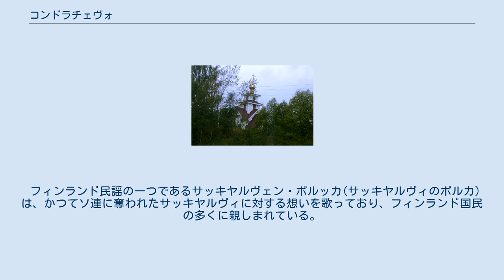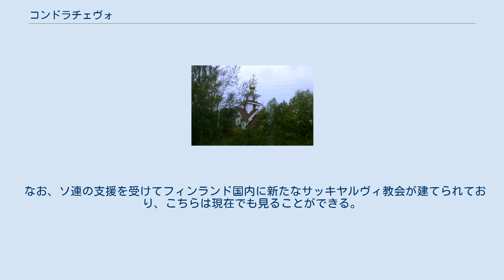コンドラチェヴォ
コンドラチェヴォ（ロシア語: Кондратьево）は、ロシア連邦レニングラード州ヴィボルグ地区に属する自治体である。
 コンドラチェヴォはもともとフィンランド・ヴィープリ州に属しており、1940年まではサッキヤルヴィ(フィンランド語: Säkkijärvi)と呼ばれていた。
 冬戦争のモスクワ講和条約により一時サッキヤルヴィの大部分がソ連領となったが、続く継続戦争では開戦約2か月後にフィンランドが奪還している。
しかし、ヴィボルグ-ペトロザヴォーツク攻勢を境に劣勢となったフィンランドはモスクワ休戦協定により事実上敗北し、サッキヤルヴィの9割がソ連への割譲を余儀なくされた。
 ソ連に編入されたサッキヤルヴィは当初ウリヤノフカと命名されたが、1948年にソ連邦英雄であるピョートル・コンドラチェフ親衛大佐に因んだコンドラチェヴォと改名され、現在に至っている。
 フィンランド民謡の一つであるサッキヤルヴェン・ポルッカ(サッキヤルヴィのポルカ)は、かつてソ連に奪われたサッキヤルヴィに対する想いを歌っており、フィンランド国民の多くに親しまれている。
 フィンランド国内で再建されたサッキヤルヴィ教会 サッキヤルヴィには1833年に建築された花崗岩製のルター派サッキヤルヴィ教会が街のシンボルとして建っていたが、冬戦争におけるソ連軍の空襲で焼失してしまった。
戦後、ソ連により木造教会が再建されたが、1977年に旧教会跡は付属する墓地とともに取り壊された。
現在では跡地にフィンランド語とロシア語で記された石碑が建てられており、往時の教会を偲んでいる。
 旧教会の所有財産はほぼ失われたが、旧教会の教区は現在コトカとスオムッサルミが運用しており、鐘はヴオヒヤルヴィ教会が所有している。
 なお、ソ連の支援を受けてフィンランド国内に新たなサッキヤルヴィ教会が建てられており、こちらは現在でも見ることができる。
 ^ Итоги Всероссийской переписи населения 2010 года. Ленинградская область. ^ Nurmiluoto, Timo (1997). Karjala kuvina, Viipurin Karjala. Helsinki: Kustannus Oy Constator. p. 125. ISBN 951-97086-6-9 ^ a b Koponen 1999, s. 172